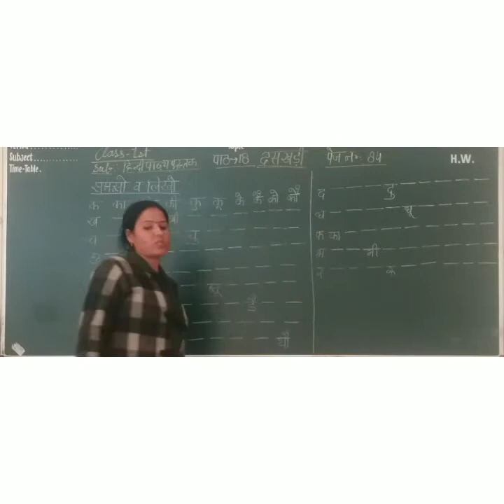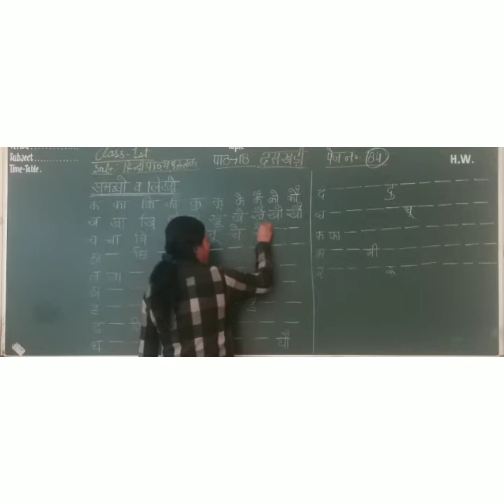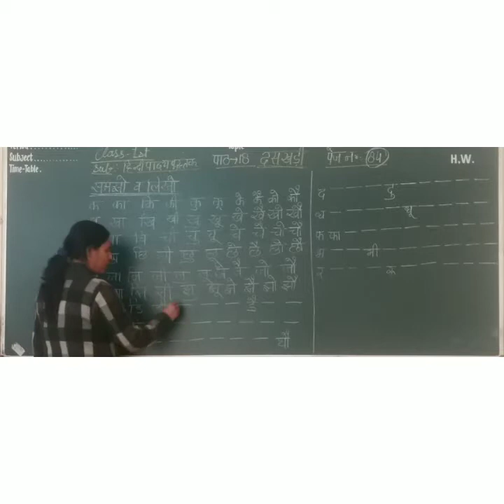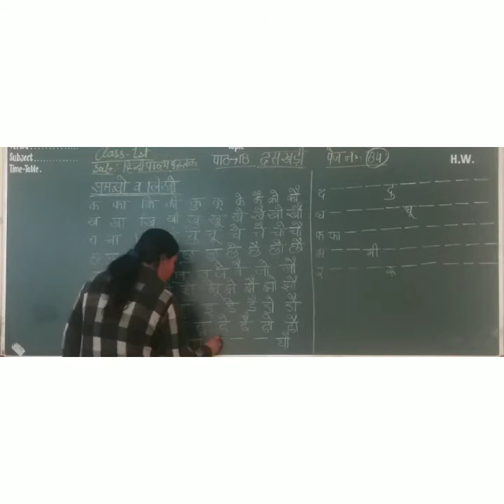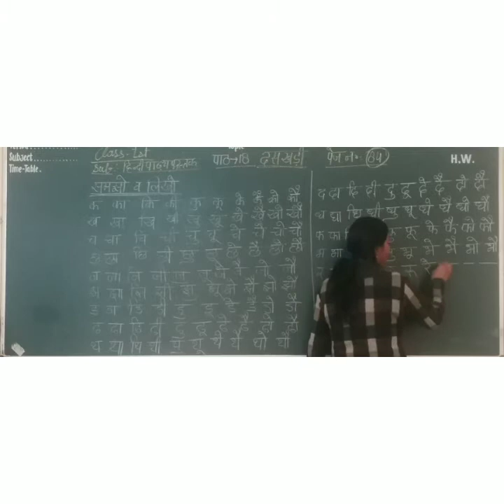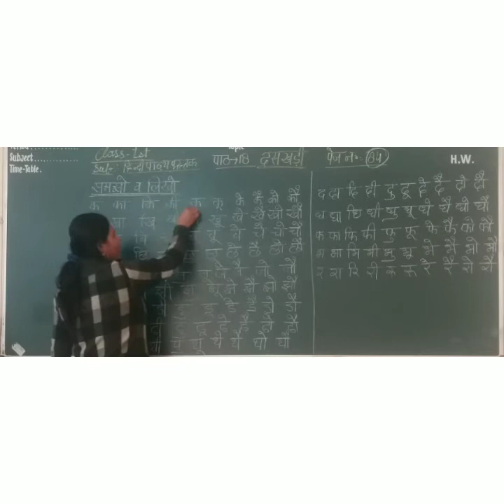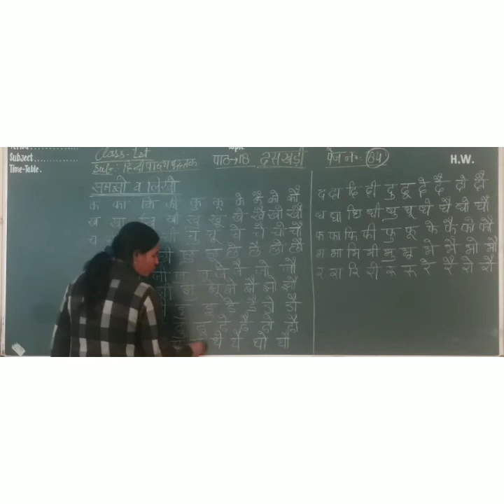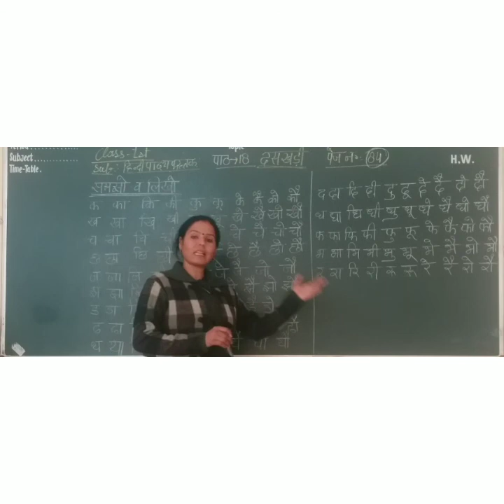Class 1st Ch.18 दसखडी (हिन्दी पाठ्यपुस्तक)